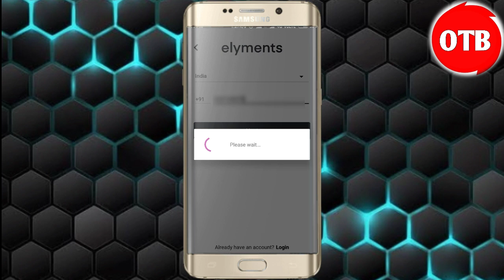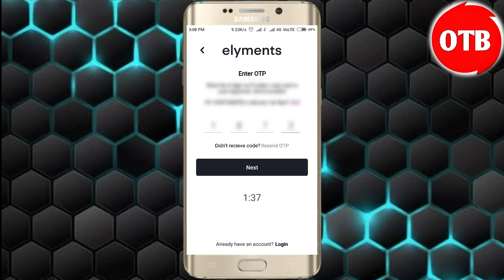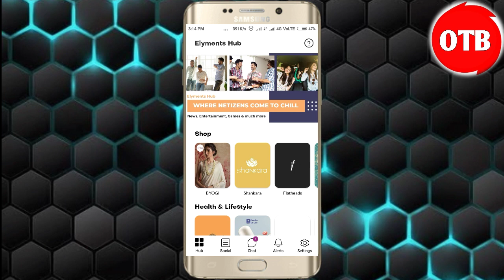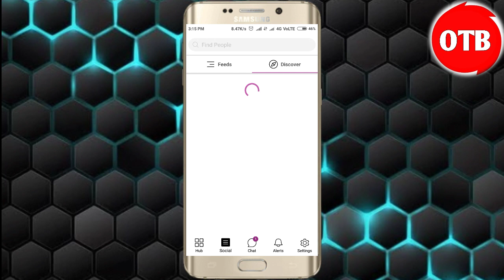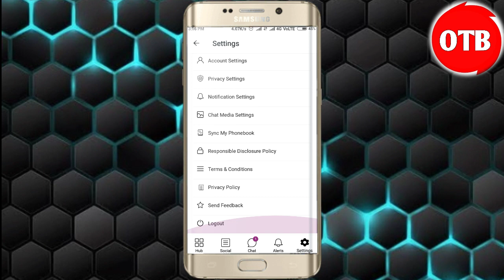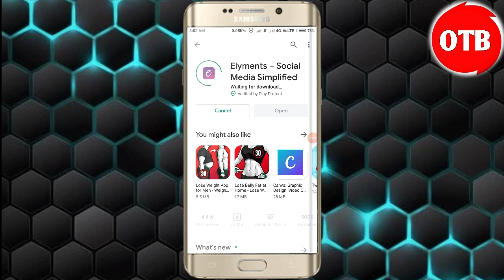How to use Elyments app (full tutorial in odia) || Elyments app kaise use karen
How to use Elyments app (full tutorial in odia) || Elyments app kaise use karen || odia||

Jay Jagannath...🙏🙏🙏